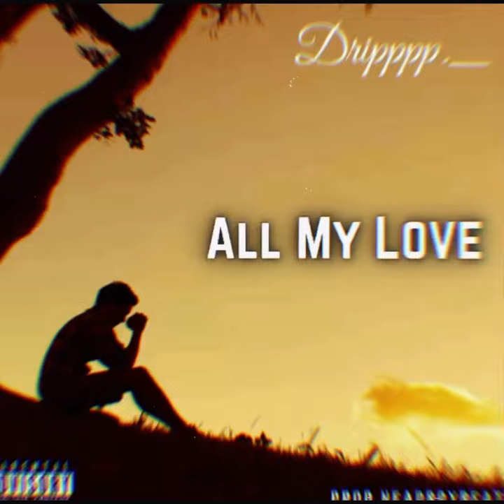Drippppp._-All My Love(Official Audio)(prod.headboybeatz)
drippppp._All My Lovedrippppp._/viral videosdrippppp._ All My LoveDrippp nobody to lovekanye westsigmaall my love drippppp._drip 4xtimes all my love tik tokDrippp something specialhip hoptrending love musicsad musicplaylist#trendingSigmasigma maleofficialaudioviralvideoviralvideosIf i ever fall in love againif i ever fall in loveshaiShaii